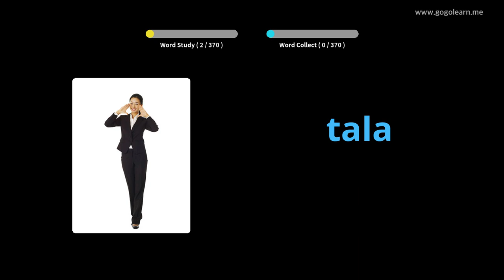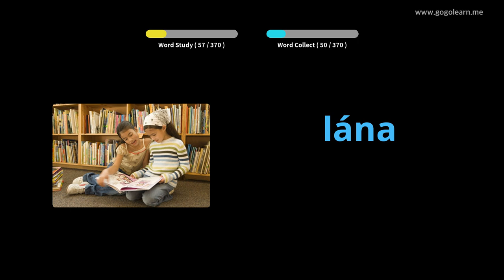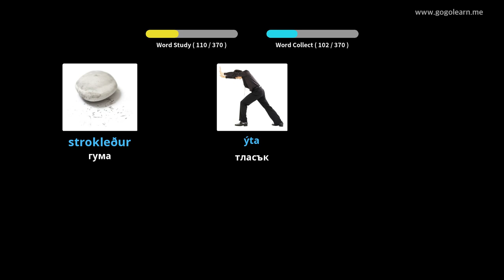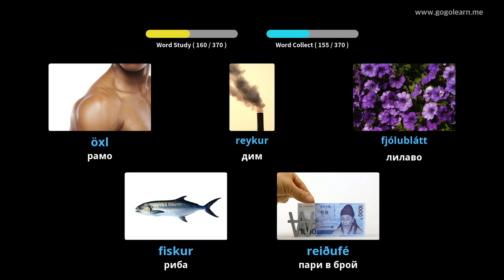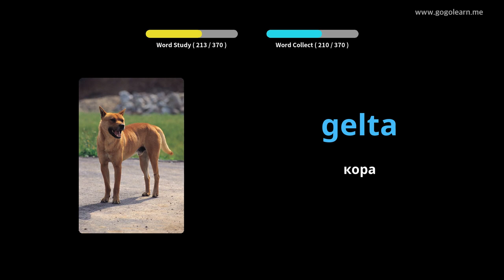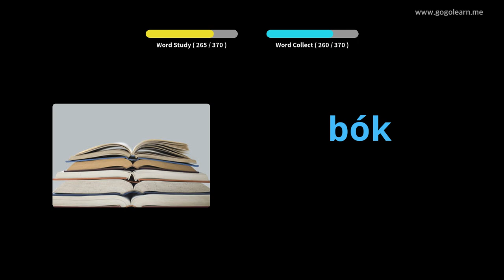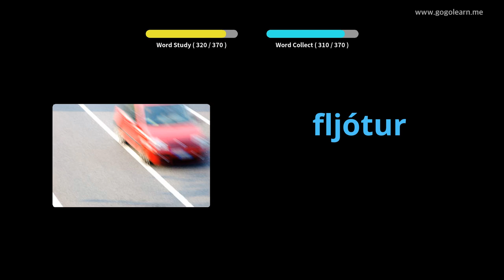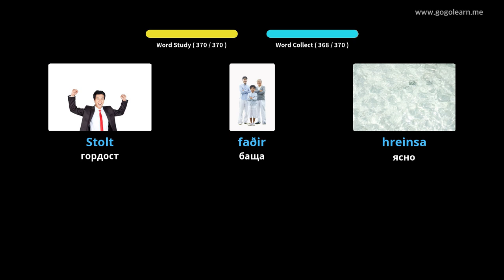Исландски речник Основни деца | Golearn